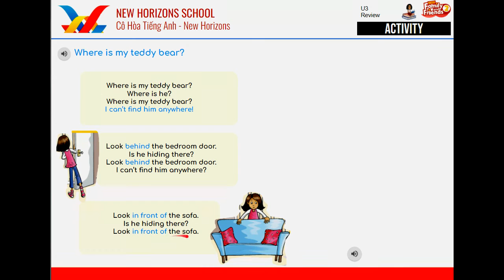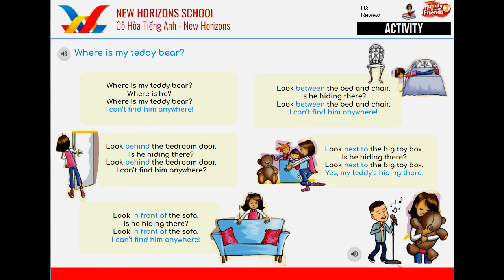Family and Friends 2 - Unit 3 Where is my Teddy Bear (Karaoke Version)